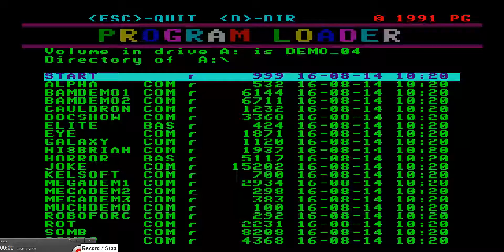BAMDEMO 2 By Csaba Csikos BAMSOFT STUDIO MISKOLC DEMOS 4 IMG ENTERPRISE 64 128 INTELLIGENT SOFTWARE